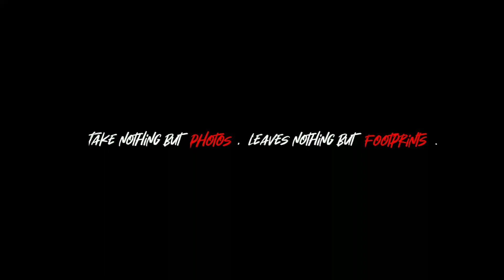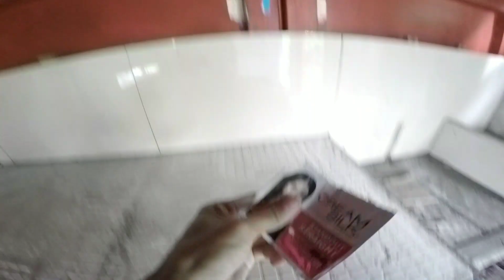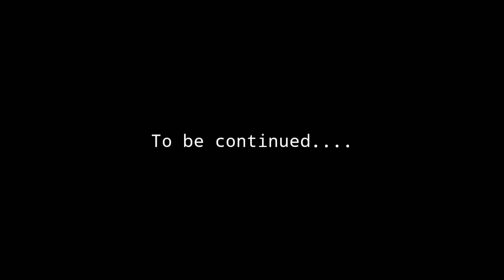Exploring Abandoned Foodpark | URBEXPH🇵🇭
E K S P L O R